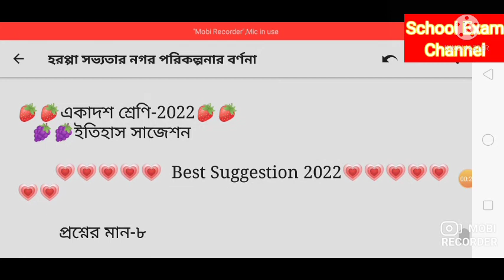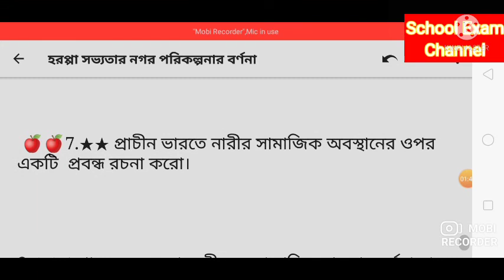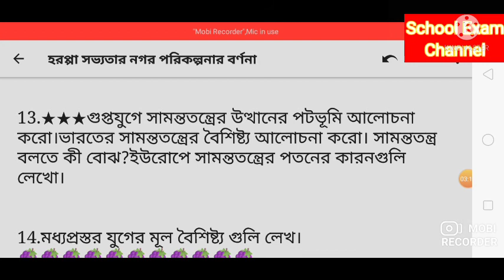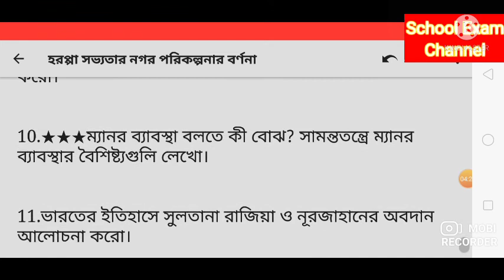Class 11 History Suggestion 2022/Class 11 History Last Minute Suggestion 2022/Class XI History 2022